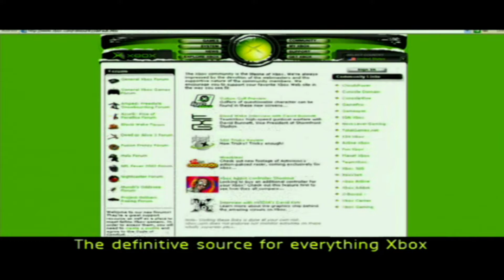Xbox.com Promo (2002)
Yet another piece of history that hasn't been available on YouTube which I myself had to provide. As seen on Xbox Exhibition Demo Disc Vol, 1.